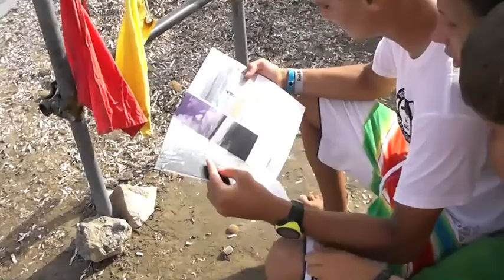X Ray Talent Factory - Red Bull Grinch Session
Steven Van Broeckhoven star nella Red Bull Grinch Session!
Show anche di Raimondo Gasperini, Marco Vinante, Claudio Marzeddu e Giovanni Passani.
Musica, pubblico in delirio, ragazzi con gli occhi sgranati. Tutti per il campione del mondo freestyle. Steven Van Broeckhoven è stato la star della Red Bull Grinch Session. Vincitore della "tow in" competition nella prima tappa Pwa di Podorsdorf, il fortissimo atleta belga ha mostrato la sua grande classe anche nella baia di Talamone (in provincia di Grosseto), di fronte al "Residence Il Poderino" location di XRay Talent Factory 2012, lo stage creato cinque anni fa da Raimondo Gasperini, terzo classificato nel campionato italiano wave 2012 e tra i più grandi promotori del windsurf di tutto il Paese.